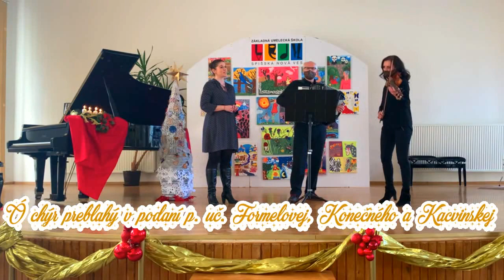Štvrtá adventná nedeľa a hudobný pozdrav učiteľov Základnej umeleckej školy v Spišskej Novej Vsi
Štvrtou adventnou nedeľou, označovanou aj nedeľou lásky, venujeme darček našim žiakom a ich rodičom my - učitelia. Nech vás všetkých čakajú láskyplné a pokojné prípravy na Štedrý deň a Vianočné dni strávené v láskavom kruhu rodín.
Odznejú vianočné piesne a koledy:
Ukrajinská koleda v podaní p. uč. Ringošovej
Have Yourself a Merry Little Christmas v podaní p. uč. Vansača
Ó chýr preblahý v podaní p. uč. Formelovej, Konečného a p. uč. Kacvinskej
Last Christmas v podaní p. uč. Vansača a Rakytu
Tichá noc: p. uč. Ringošová, Lukáčová, Formelová, Kacvinská
                   p. uč. Konečný, Vansač, Rakyta